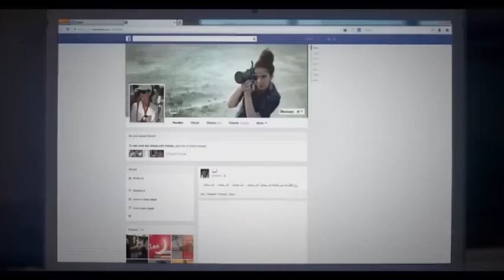شاهد حصريا ولأول مره فيلم "العقرب" بطولة احمد السقا و مني زكي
تدور أحداث المسلسل حول قصة فتاة تعمل في الرسم والفنون التشكيلية، ولكنّها تعاني في حياتها من زوجها الطبيب ، لكن يجمعهما الخلاف دائما الذي يجعلهما غير قادرين على التواصل، تبدأ الدراما المسلسلية عندما تتعرض آسيا لصدمة نفسية نتيجة لوفاة ابنها الصغير امام عينيها غرقا وفشلها في انقاذه فتفقد الذاكرة هروبا من هذا الحدث الاليم وتدخل في حياة اخرى مع اناس اخرين ، فتتغير حياتها تماما لتعمل راقصة بأحد الكازينوهات الليلية وتتوالى الأحداث.